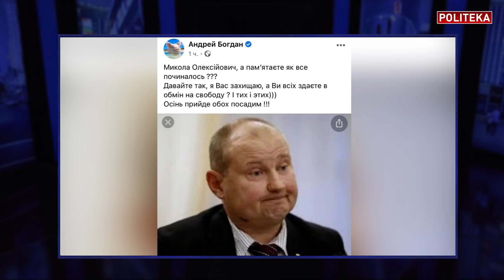Зеленский "продавливает" карантин: зачем это нужно? ЧАПЛЫГА - «подрыв» Кабмина: подробности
Михаил Чаплыга в новом выпуске на политека_онлайн. Зеленский "продавливает" карантин.

В студии Politeka Online Чаплыга Михаил, политический эксперт @politkurs
4.8.2021
Таймкоды:
0:00 Зачем нужен локдаун власти